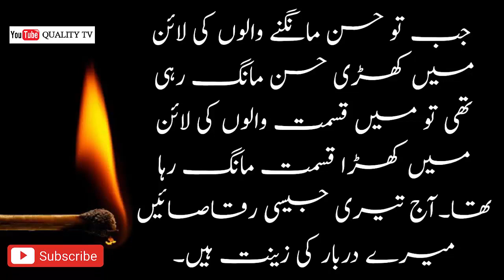Belly Dancer & Ugly King Moral Story | King & Dancer Urdu Moral Story| Moral Story of King & Dancer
Video Detail.
Assalam o Alaikom, In this video, I shared with you all an another Moral Story of Ugly king and belly dancer in urdu language . In this description, i just summarized the story.
A dancer was dancing in the court of a king. Badshah was especially ugly. When the dance is over, the dancer should have permission to ask a question.
Badshah gave permission and said ask.
Dancer: badshah salamat where were you when hassan butt was staying.
The king did not get angry with the question and smiled and replied
When you were standing in the line of those who asked for beauty, I was asking for luck standing in the line of fate.
Today, dancers like you are the beauty of my court.

Belly Dancer Story,
Ugly King urdu story,
belly dancer and ugly king urdu story,
Moral story of belly dancer and ugly king,
Urdu moral story of ugly king and belly dancer,
Story of ugly king and belly dancer in urdu,
Urdu story of ugly king and belly dancer,
Real moral story of belly dancer and ugly king,
Belly dancer and ugly king real story,
Real story of belly dancer and ugly king,
Real moral story of belly dancer,
Real moral story of ugly king,
Real urdu moral story of ugly king,
Real urdu moral story of ugly king and girl dancer,
Girl dancer and ugly king story moral story,

Audio Editing Software - Rania Sadaf

Voice Over : Rania Sadaf

Channel Founder: Rania Sadaf